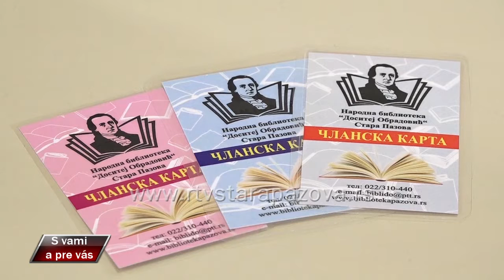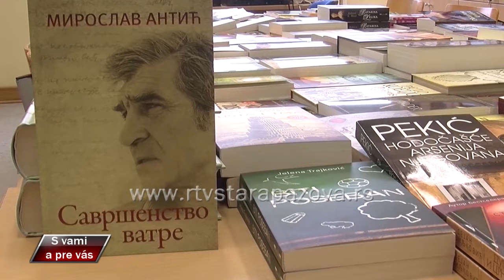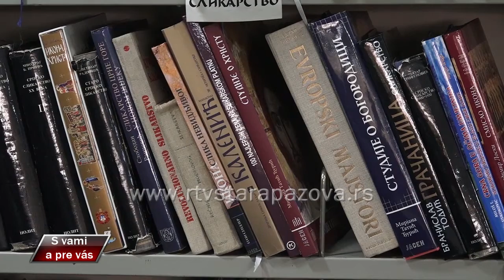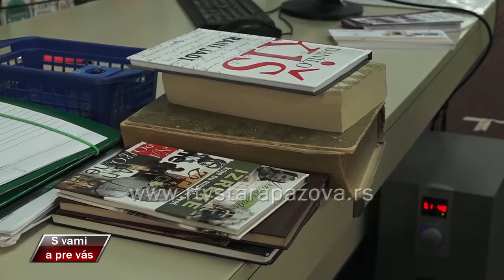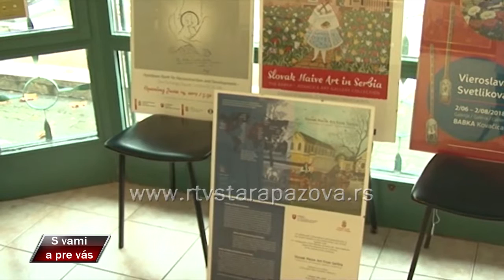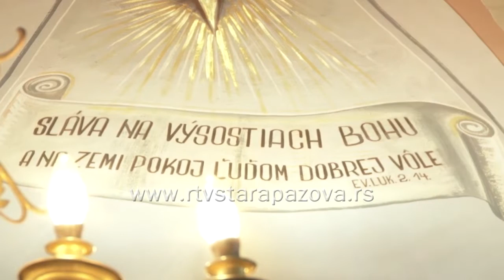S vami a pre vas 339